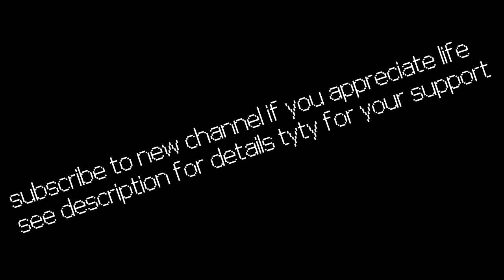What A Comeback.